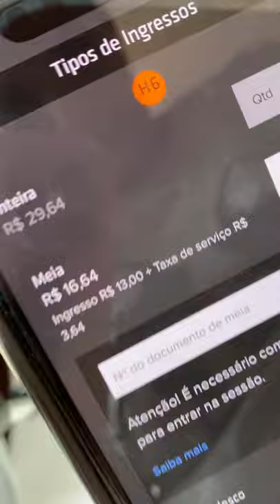QUANTO CUSTA O CINEMA MAIS CHIQUE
VAMO LÁ PESSOAL ESTAMOS PROXIMOS AOS PRIMEIROS 2K DE INSCRITOS. ME AJUDEM E DIVULGUEM O CANAL PRA TODO MUNDO, PQ QUE ESSE CANAL É SÓ BAGUNÇA!

Neste vídeo vou mostrar quanto custa ir no cinema mais chique, daqueles de caminhaaaaaaa

EQUIPAMENTOS

CRIAÇÃO/EDIÇÃO

Vivianne Miranda

ARTE / REVISÃO

Samuel Santos